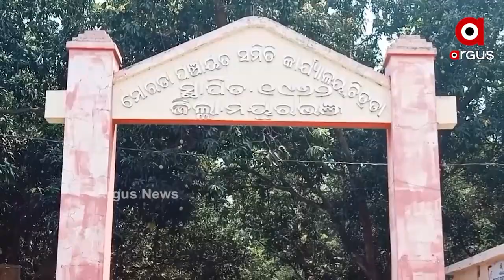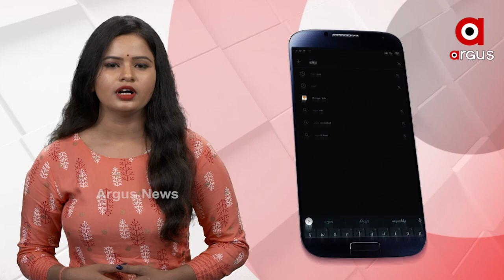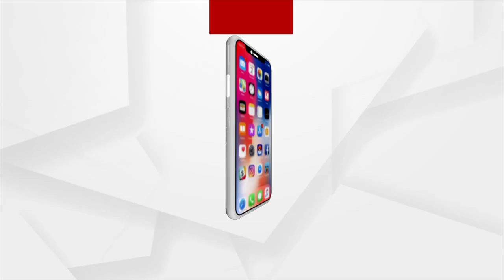କମିଛି ବାନ୍ୟା କିନ୍ତୁ କମିନି ଦୁର୍ଦ୍ଦଶା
ମାଟିରେ ମିଶିଛି ଚାଷ ଆଉ ବାସ । ଉଜୁଡା ଘର ଭିତରୁ ବଞ୍ଚିବାର ରାହା ଖୋଜୁଛନ୍ତି ଲୋକେ । ଲଗାଣ ବର୍ଷାରେ ମୟୂରଭଞ୍ଜ ଜିଲ୍ଲାର ବିଭିନ୍ନ ନଦୀରେ ବନ୍ୟା ଆସିବା ଯୋଗୁ ଗମ୍ଭୀର ଏଭଳି ପରିସ୍ଥିତି ସୃଷ୍ଟି ହୋଇଛି ।